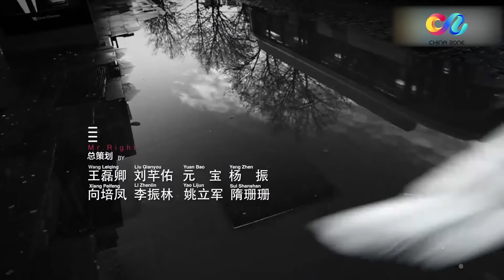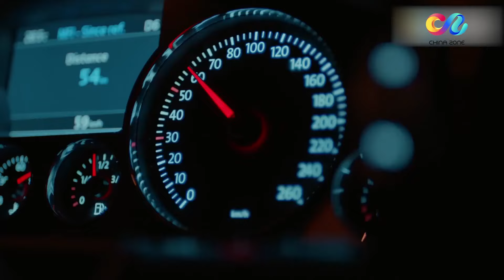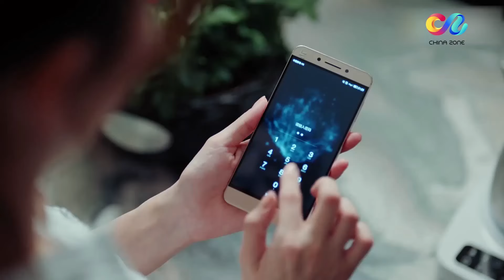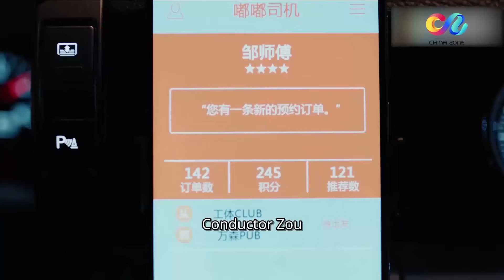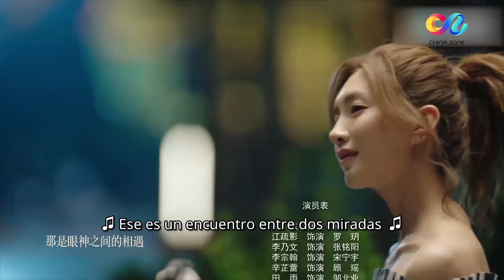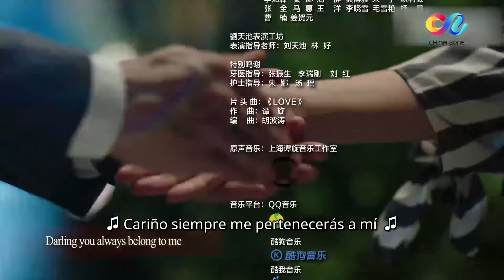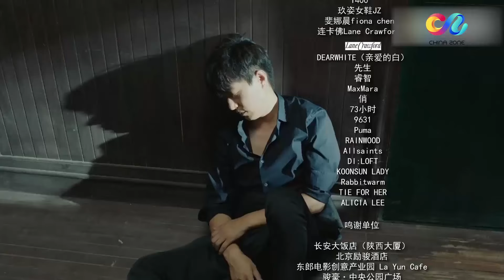【ESP SUB】《El hombre ideal 恋爱先生》 capítulo 9 | China Zone - Español